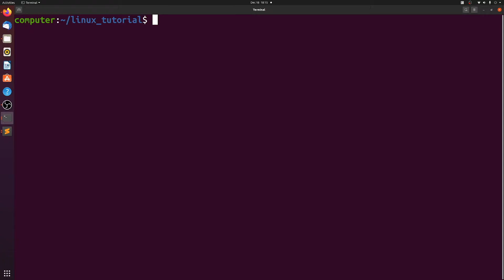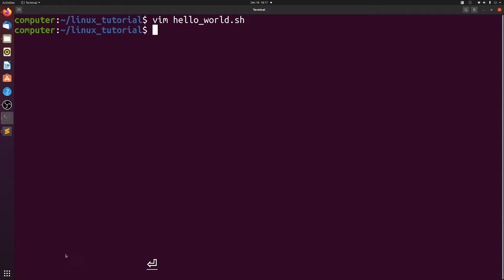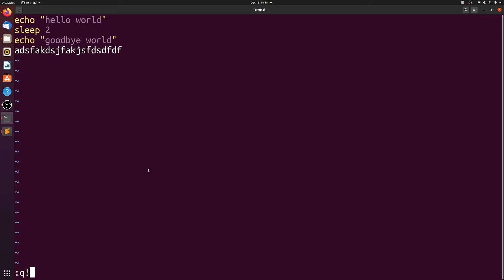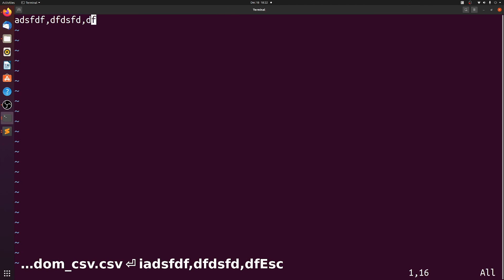Editing text files through the linux BASH terminal using vim - Introduction to linux - part 4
Here I give a quick example of using vim to edit a file. I also introduce what a sh file is and how it can be used to run multiple commands. These are required skills for bioinformatics.